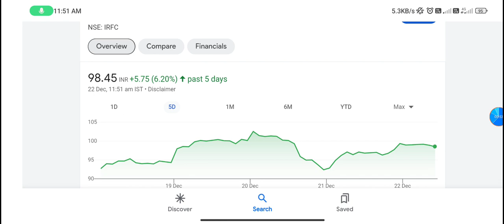IRFC share | irfc share news | irfc share latest news today